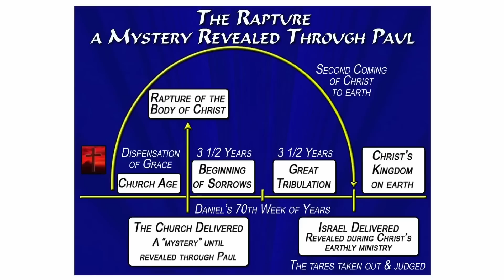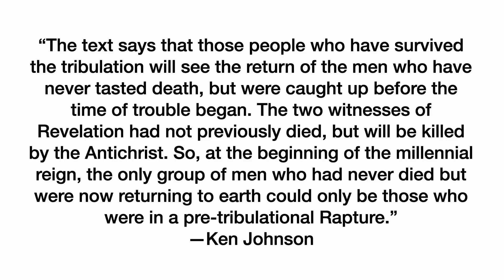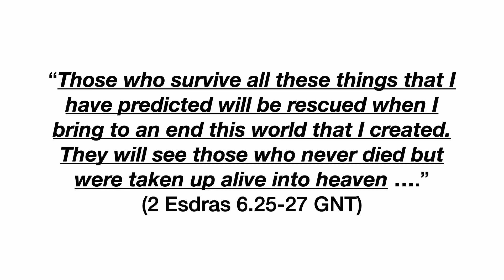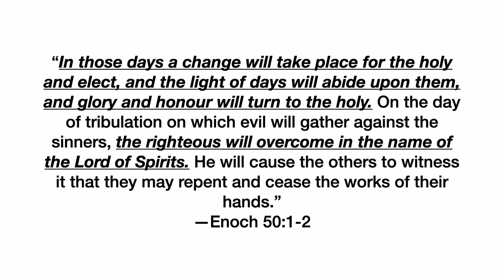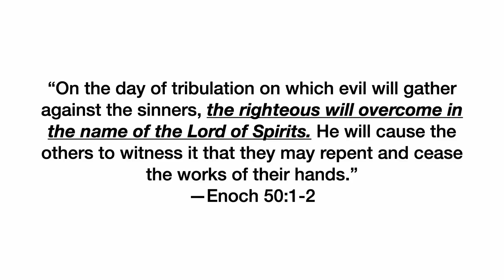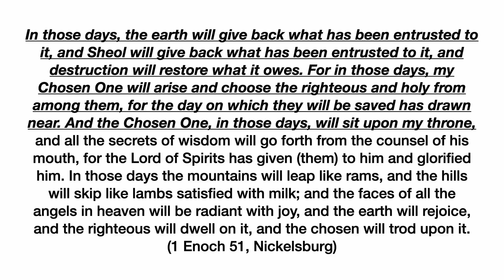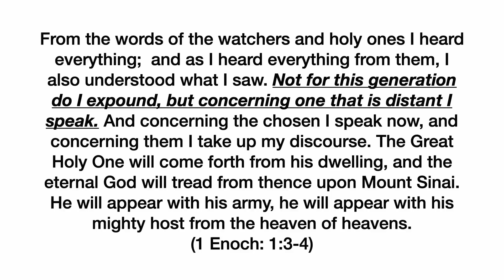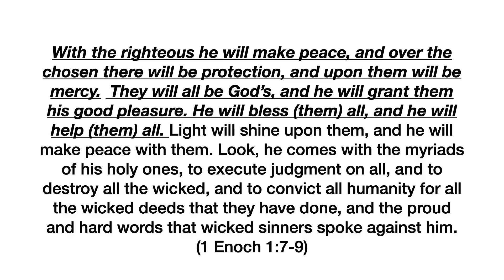The Rapture and Great Tribulation in 4 Ezra and 1 Enoch THE RAPTURE & ENDURANCE OF THE SAINTS